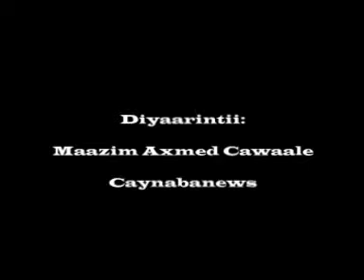maazim maxamed c laahi